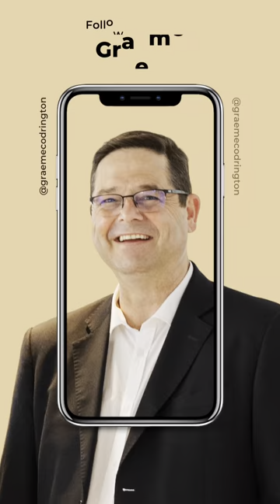Tour guide to the future 32: Will your job survive AI?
I have a series of short daily videos I post on Instagram and TikTok, called “Tour Guide to the Future”. Every now and again I cross post them here. I think today’s one might provoke some thought for you and your team:

Tour guide to the future 32: Will your job survive AI? If your jobs involve using your brain to store and process information you’ll do them better WITH AI.